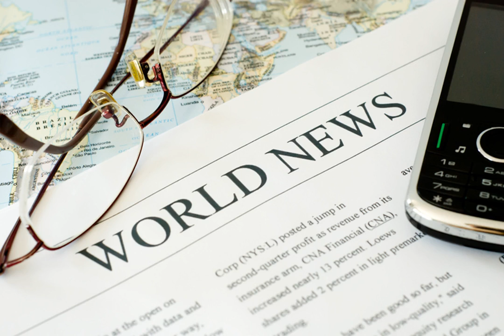‘My biggest risk’: Trump says mail-in voting could cost him reelection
But Trump and his campaign argue, despite a lack of evidence, that widespread mail-in voting will benefit Democrats and invite fraud. The Republican Party is spending tens of millions of dollars on a multi-front legal battle.